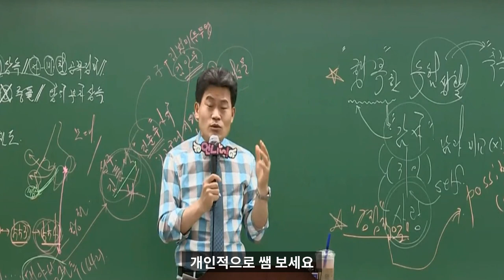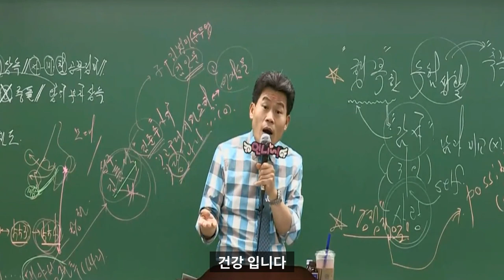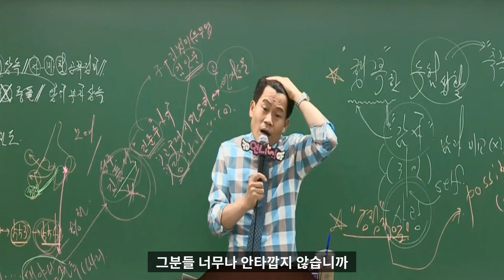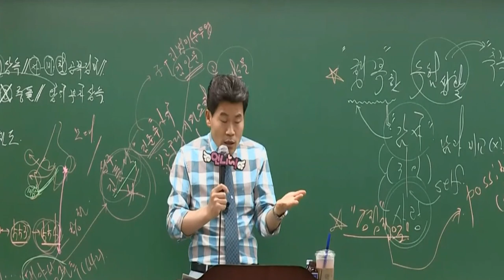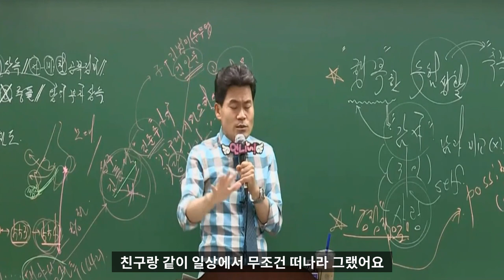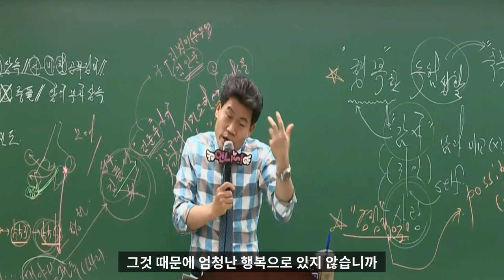진정한 행복은 인간관계에서 나옵니다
*기사 및 커뮤니티 등의 재가공을 금합니다.